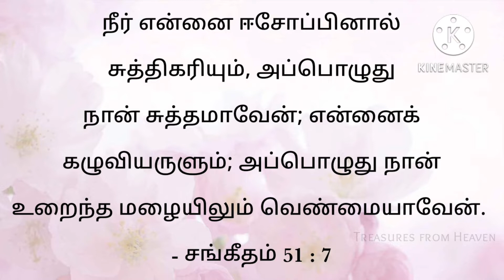Today's Bible verse in tamil | God's verse today | daily verse